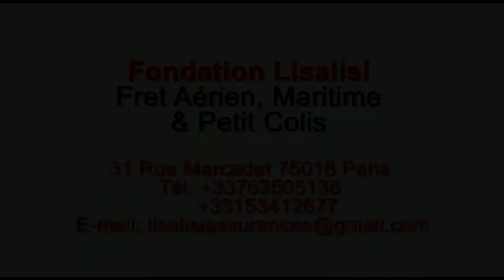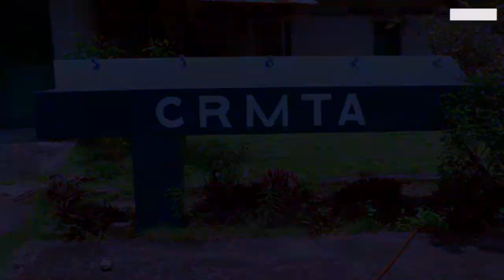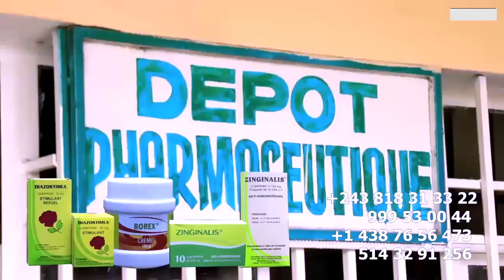FABREGAS Guerre De Danseuses CHRISTELLE Massacré FILO MBUYI Muasi Ya Maitre MAURICE Vérité Caché